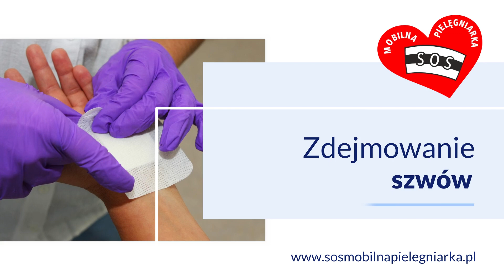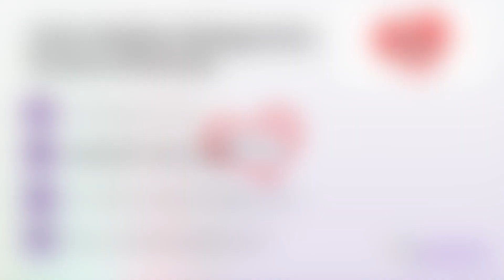Usługi pielęgniarskie S.O.S. Mobilna Pielęgniarka Grażyna Dziennik Skierniewice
UsługiPielęgniarskie świadczone są przez Grażynę Dziennik. Jej firma S.O.S. Mobilna Pielęgniarka Grażyna Dziennik ma swoją siedzibę w Skierniewicach, na terenie województwa łódzkiego. Pielęgniarka świadczeń medycznych udziela na podstawie kontraktu z NFZ. Wykonuje zastrzyki, pobiera krew do badań, zmienia kroplówki i cewniki. Zajmuje się również zdejmowaniem szwów, pielęgnacją i zabezpieczaniem ran oraz owrzodzeń, a także innymi zabiegami zaleconymi przez lekarza.